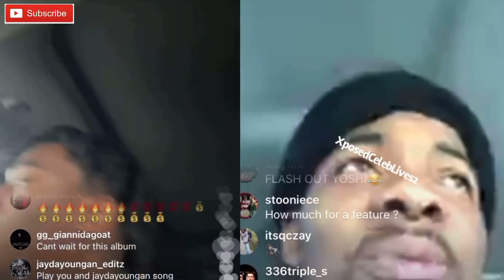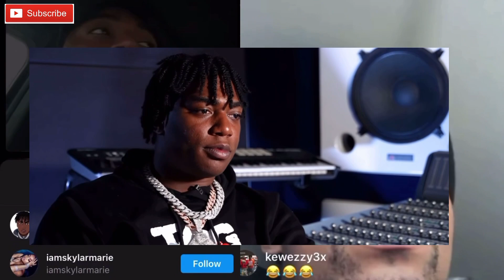Fredo Bang Asked About Lit Yoshi 7 Attempted 🔫💀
Fredo Bang did an interview and was asked about his artist situation and how he handling everything knowing his big case is coming up.

1)This video has no negative impact.
3)It is transformative in nature.